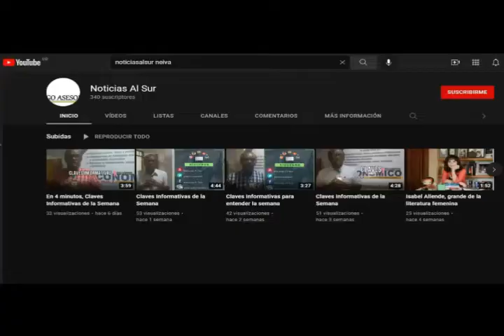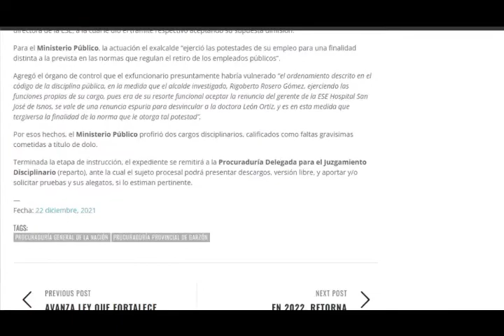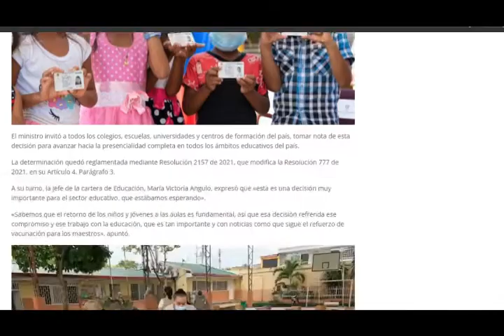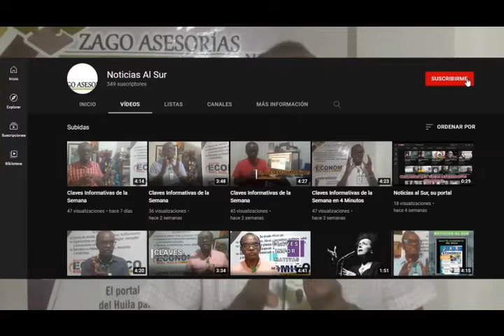Claves Informativas de la Semana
presenta: En Voz Alta, Claves para entender la semana. Análisis de los hechos noticiosos y los personajes que marcan la actualidad informativa de Neiva, Huila, Colombia y el mundo